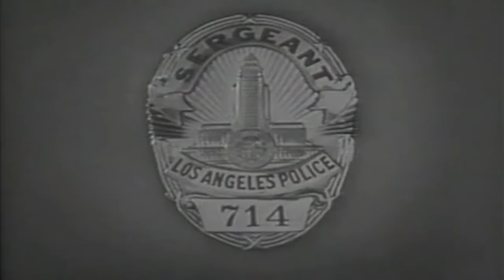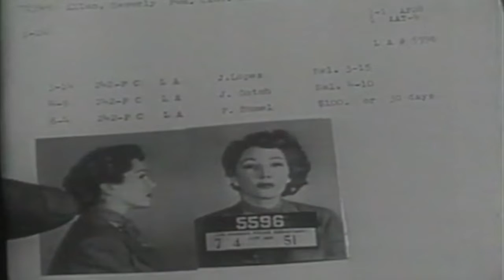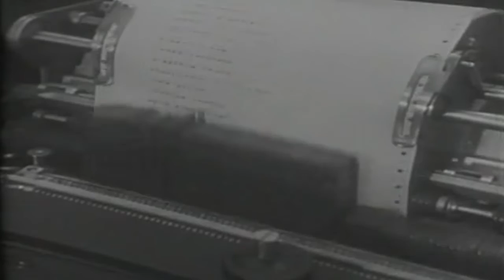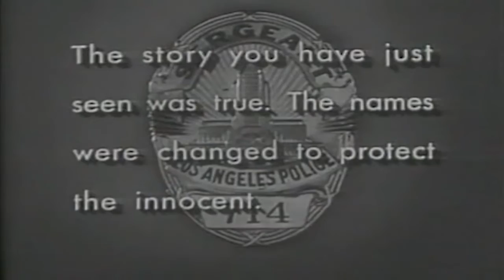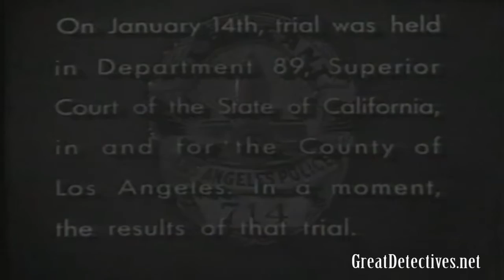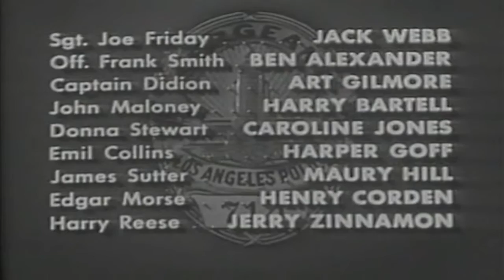Dragnet: The Big Girl (Public Domain Video Theater)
Friday and Smith investigate a series of robberies committed by a beautiful woman with an ever-changing description.